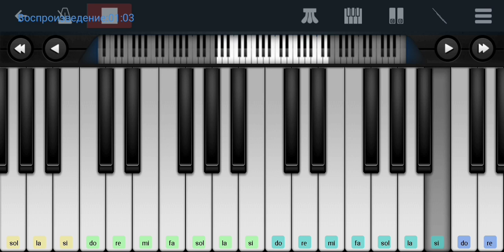🆗📌с1-го по 13-ое нашего января 📌Александр Абдулов 📌🆗 Perfect Piano tutorial на пианино одним пальцем